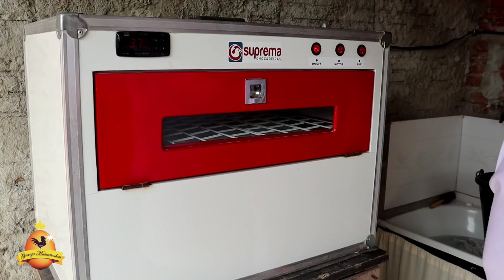Escolhendo ovos pra chocar - Como fazer ração de postura?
Neste vídeo falo a incubação de ovos, como escolher os melhores e os fatores que impactam no resultado final. Também falo sobre manejo nutricional e outros assuntos interessantes.

Assista o vídeo até o final para maiores informações.

Não esqueça de deixar sua curtida 👍

Aqui está a fórmula para 50kg de ração para postura:

31,5 kg milho moído

12,5 kg de farelo de soja

4 kg de calcário calcítico

2 kg de núcleo de postura. Marca: Presence